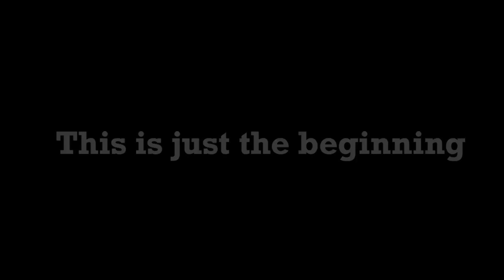I SIGNED A PROFESSIONAL CONTRACT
All the struggle, all the hard work, it’s finally paid off.